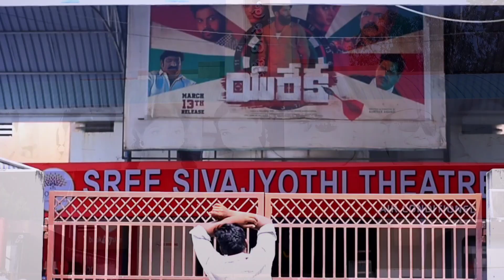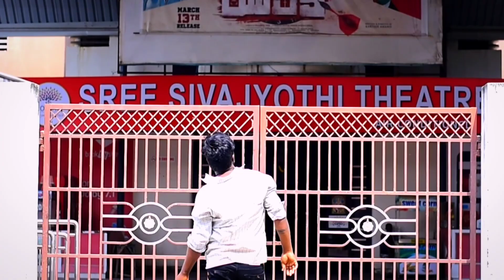colour photo new cover song